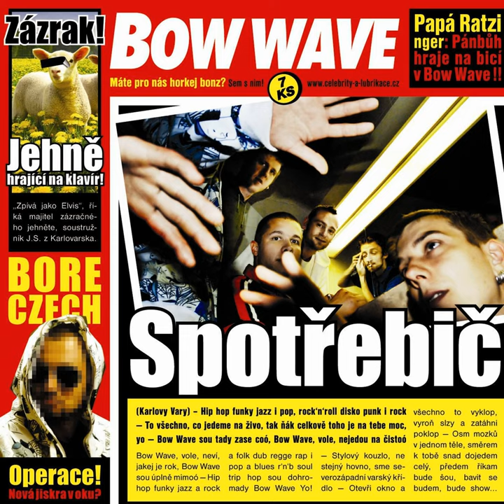Paparazzi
Paparazzi · Bow Wave

Spotřebič

Composer: Jan Psohlavec
Composer: Jan Smilek
Composer: Jaromir Chocholous
Composer: Marek Tyc
Composer: Martin Viola